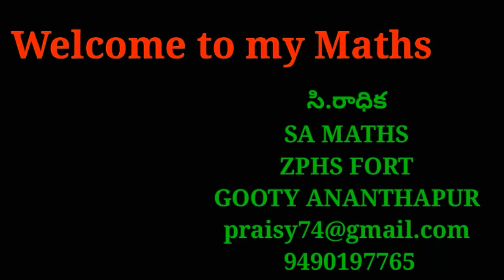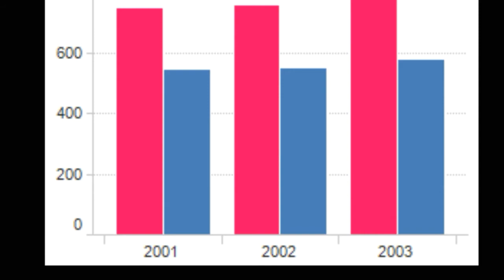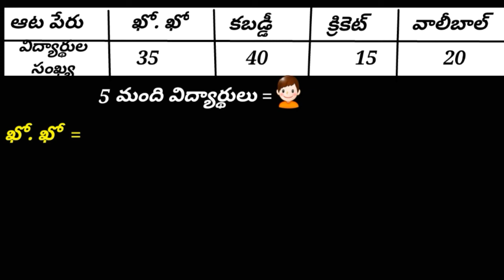Data handling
6వ తరగతి, తెలుగు మీడియం